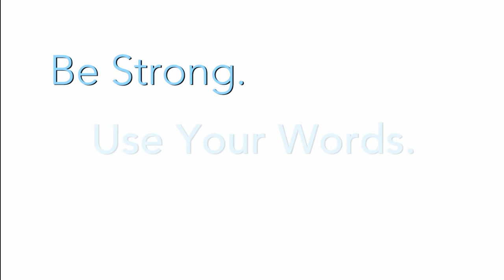982018 Chop Shop Patrick Lives On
Highlights from the 3rd Annual Patrick Lives On Variety Showcase Fundraiser. September 2018 - Chop Shop - Chicago, IL